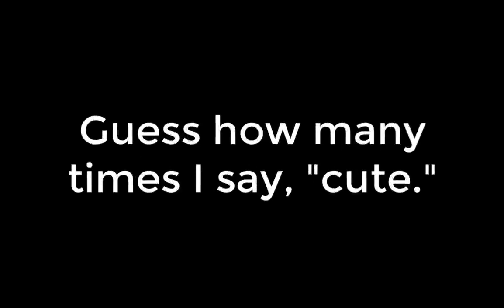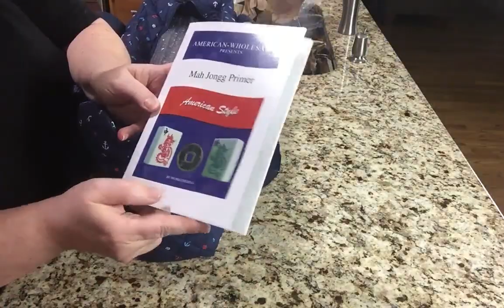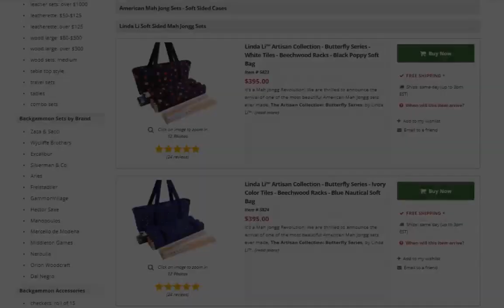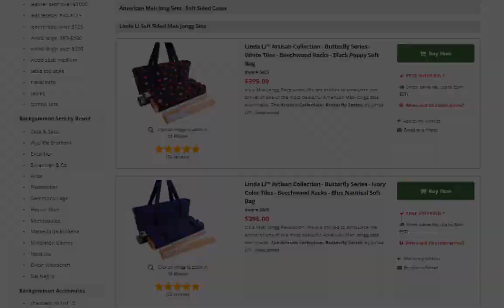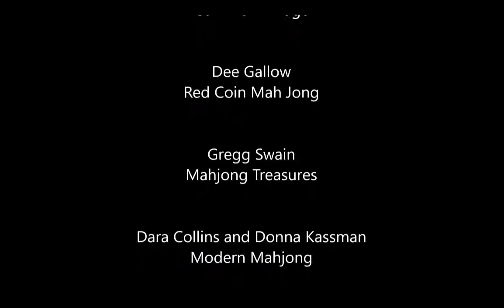A Day in the Life of a Mahjong Player Season 5 Ep 2 Unboxing Another Mah Jongg Set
This American mah jongg set was designed by Dee Gallo and is available for purchase exclusively at Gammon Village

Michele Frizzell
Instructor, Author, Speaker
6175 Hickory Flat Hwy Ste 110-335